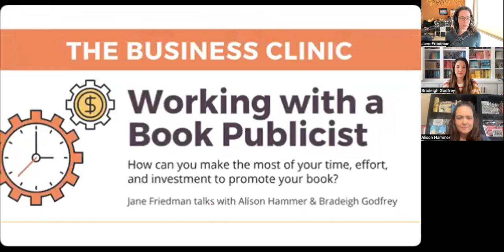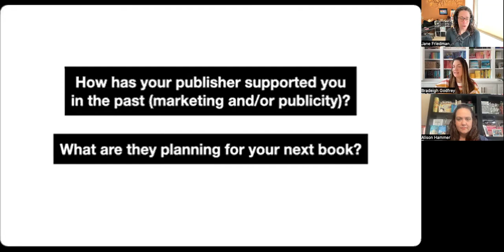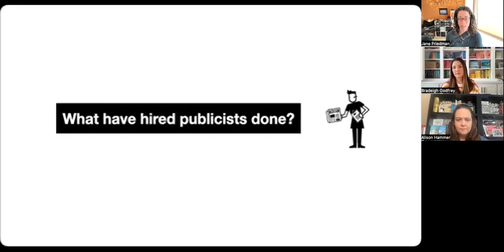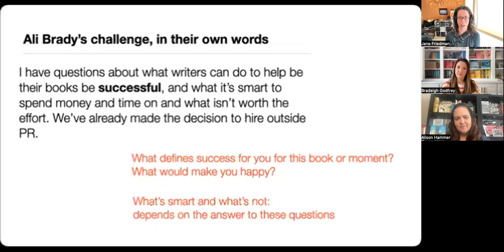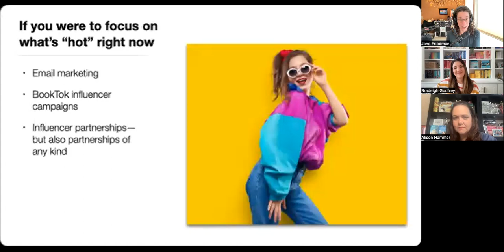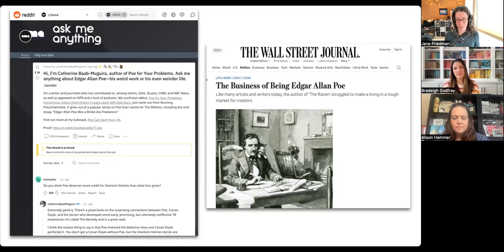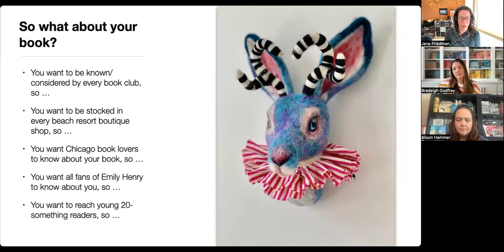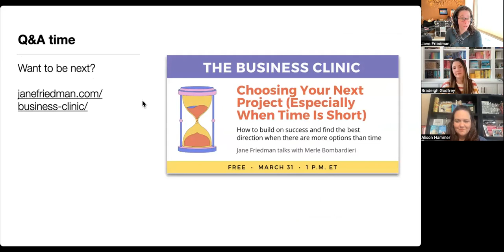Working with a Book Publicist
Co-authors Alison Hammer and Bradeigh Godfrey have hired an outside publicist for their second novel releasing from Penguin Random House. What's smart to spend money and time on and what isn’t worth the effort?

Join Jane, Alison, and Bradeigh to talk about their decision to hire a publicist, how it worked out with their first book, and what they can do next.

How to Find and Work with a Book Publicist

A Former Book Publicist's Advice to Traditionally Published Authors

Are Paid Book Reviews Worth It?